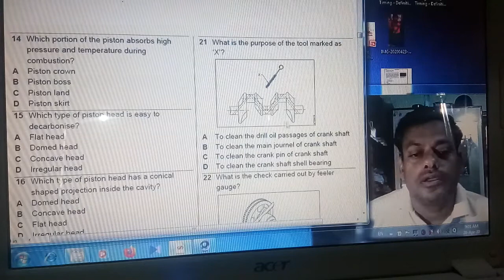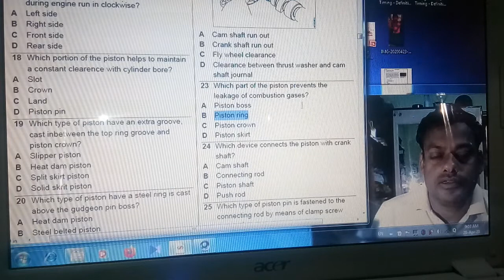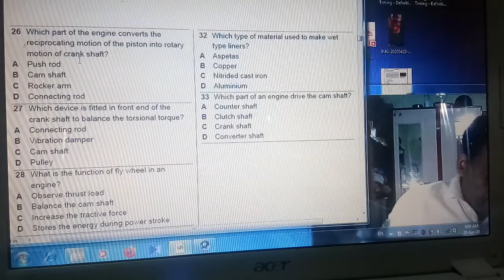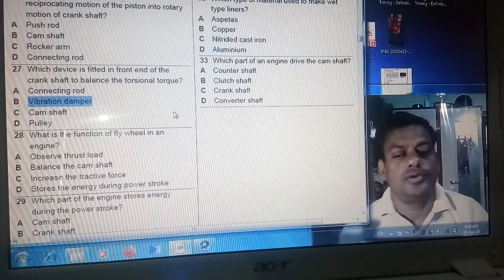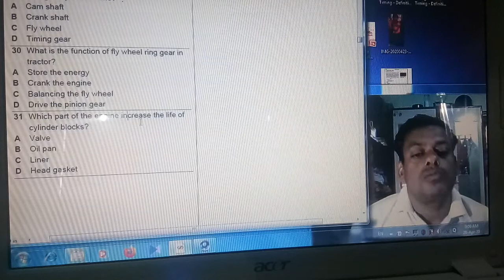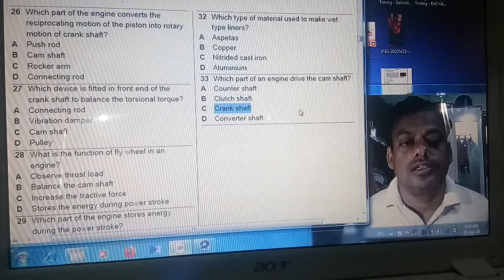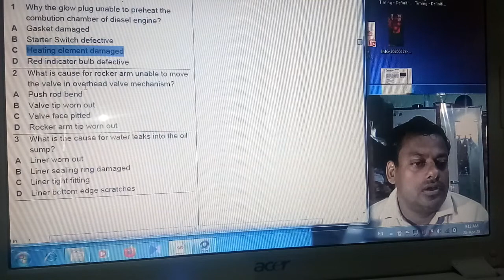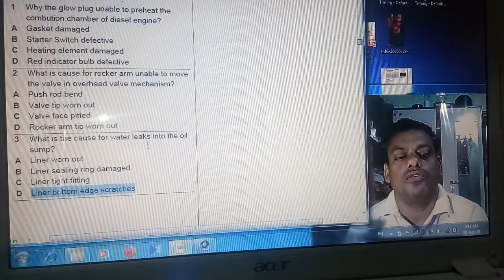02)MCQ above on Bharat skill explain in marathi e learning for Automotive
Automotive by Baban Ranganath Ghadage